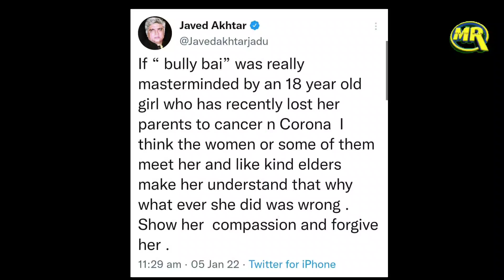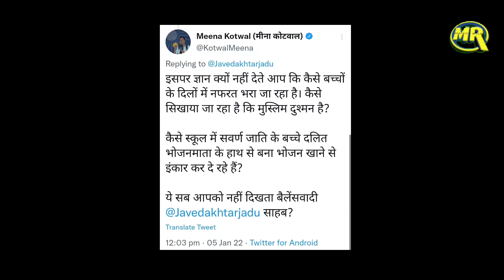Javed Akhtar Request To Forgive Accused | लेखक ने श्वेता सिंह को माफ़ करने का किया निवेदन